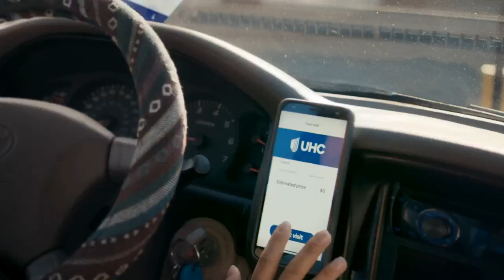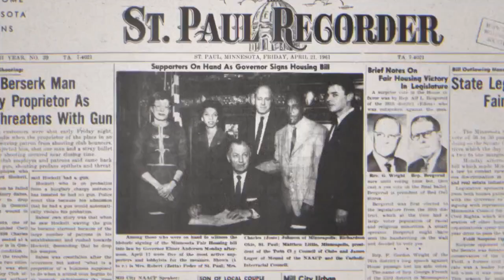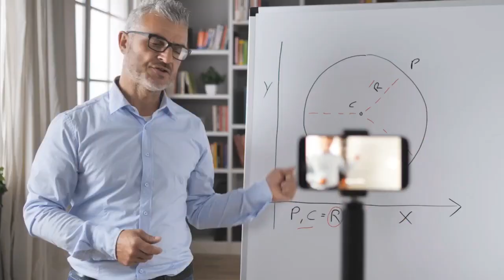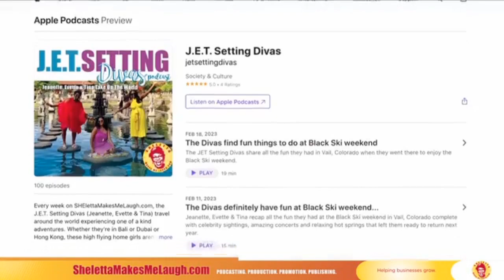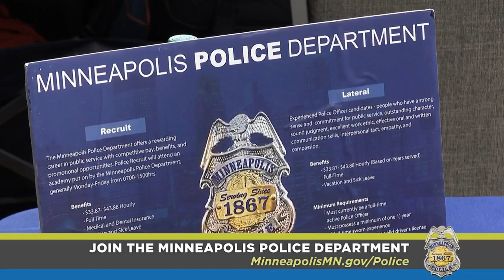The ABCs of DEI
On this week's episode of The Diversity Dude podcast, host Lambers Fisher teaches you the ABCs of DEI.